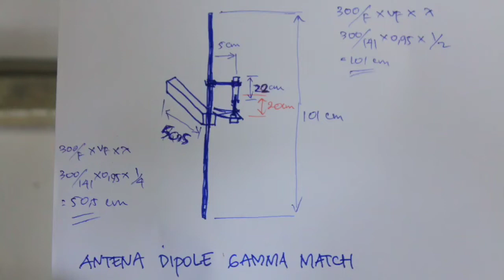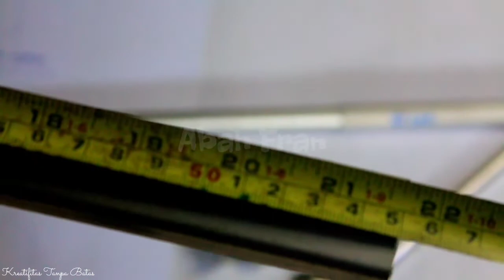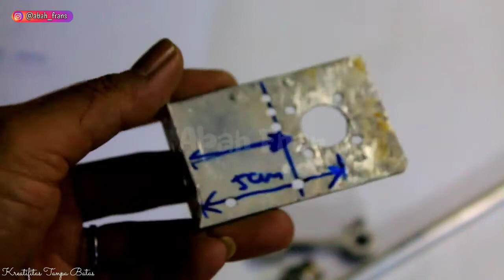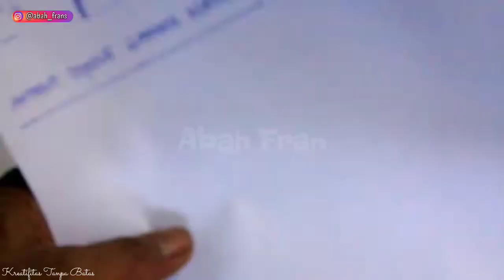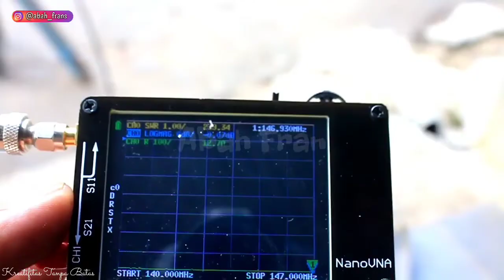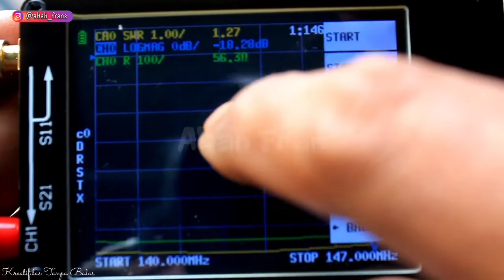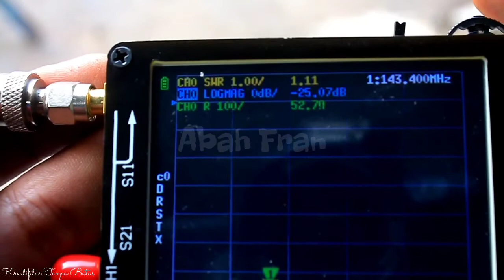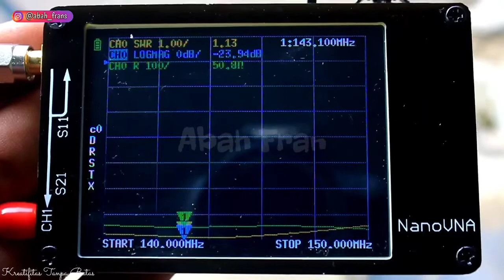Gamma Match Dipole Antenna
this antenna works in the VHF band in the frequency range 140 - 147mhz
easy to make, with easily available materials,
transmit power and reception are quite good,with the value of swr 1:1.1

Also watch the Unlimited Creative channel